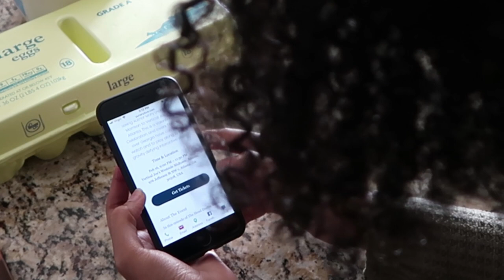Valentine's Day is coming soon! What are you going to do?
We have great ideas at PunanyLove.com